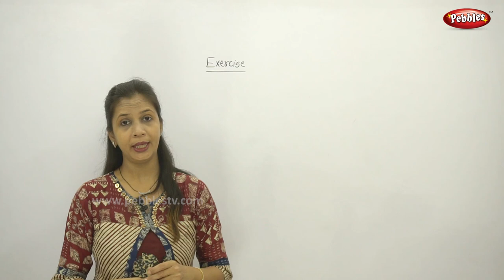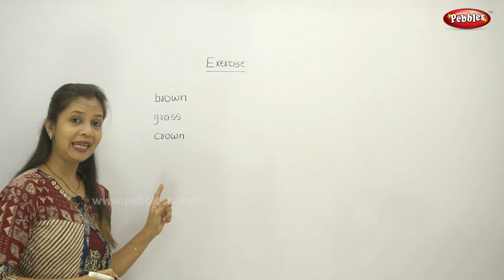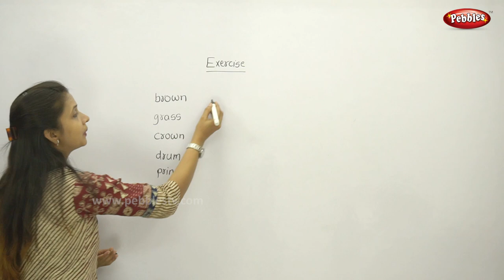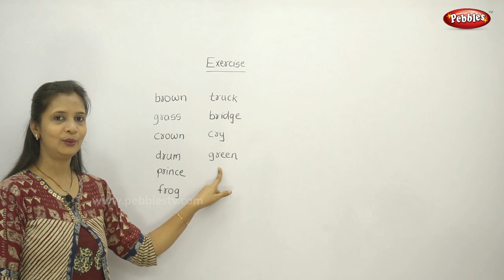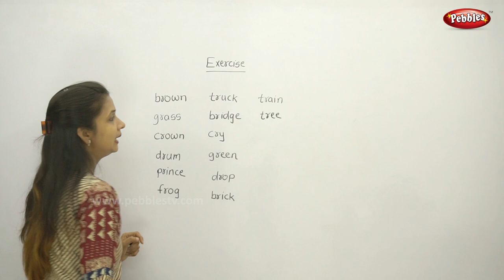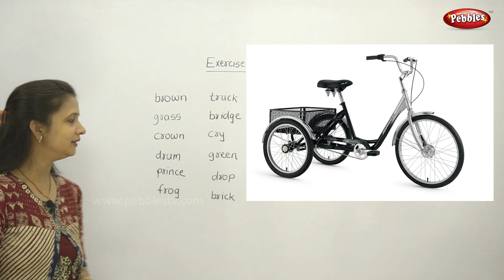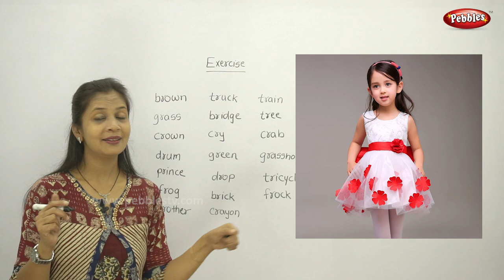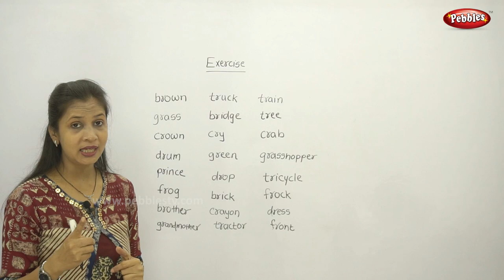Learn Phonics Through Gujarati | Blend Exercise | Sound " R " | Learn English Blends